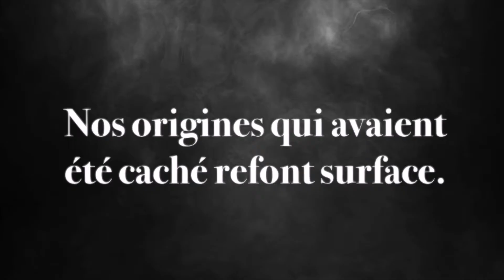BOOK TRAILER | TRAQUÉE TOME 2 ( SÉRIE L'ENTRE-MONDE )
Disponible pour les commandes en France. M'écrive en message privé sur Instagram.

M É D I A S   S O C I A U X

C H A I N E

W I S H L I S T   A M A Z O N

Camera : Canon EOS MP18

♡ Quel livre lis-tu ?